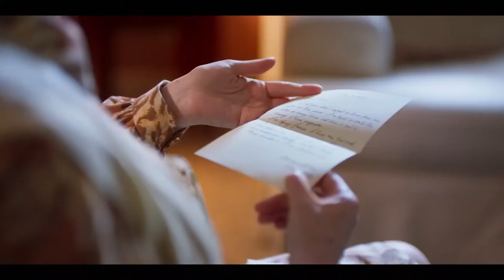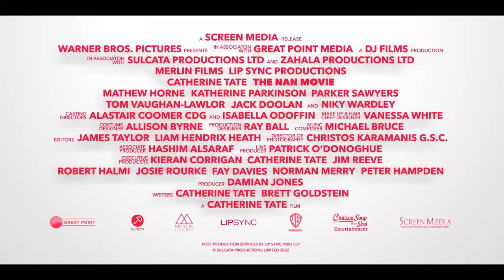THE NAN MOVIE Trailer (2022) | Catherine Tate, Mathew Horne | Trailers For You